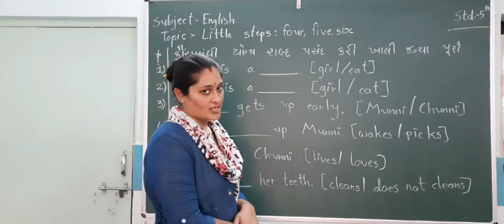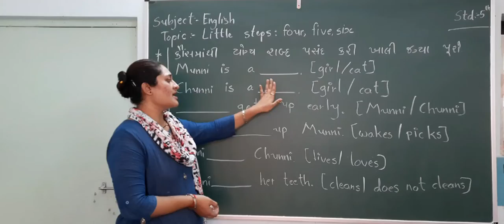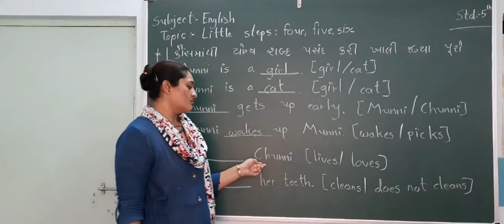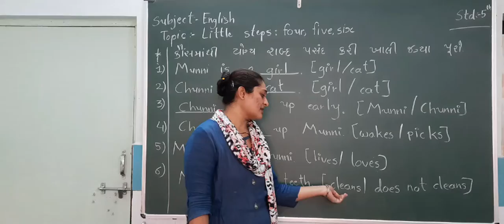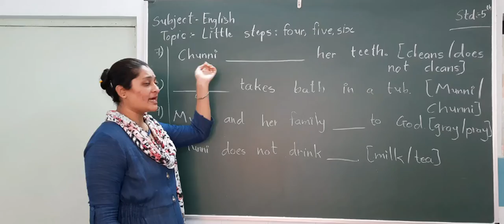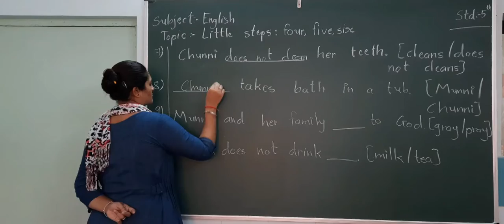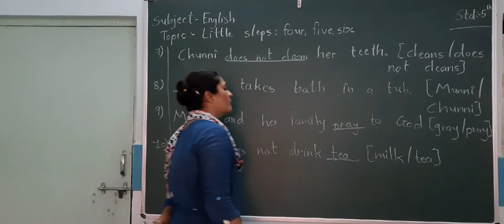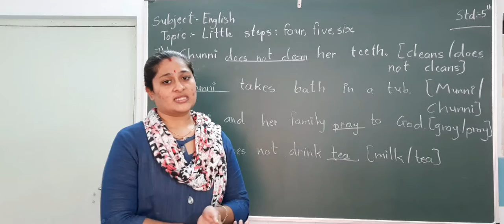ધોરણ-૫,વિષય-અંગ્રેજી,Little steps:four, five, six (Revision) (ભક્તિમેમ)